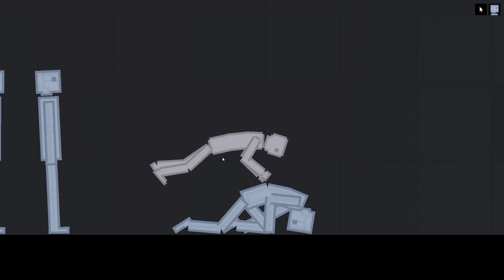c.t.t.c tech vs the humans part 11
the core has been found the beginning of the end